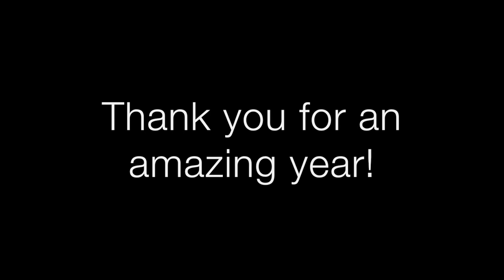2015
This is a compilation of my 2015. I understand that some of the shots are not great, but its shows my year and I have loved every moment!

Thank you to everyone involved and helped me achieve the things I did!

Have a wonderful 2016!

Made by Morgan Murphy

*Fun Fact* ( I liked the song because my hamster was called Riley)